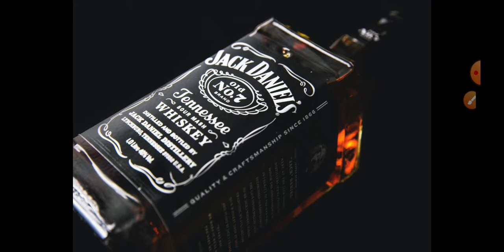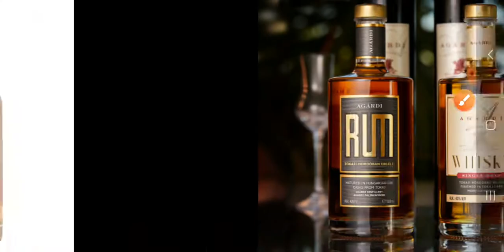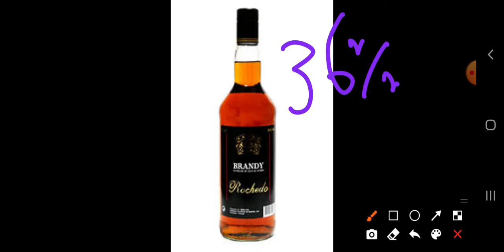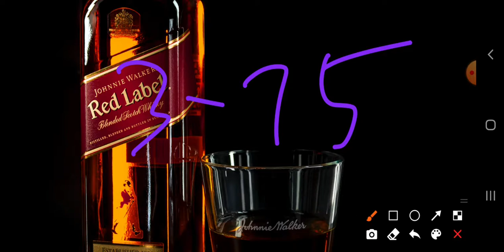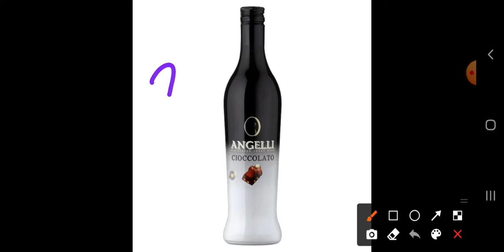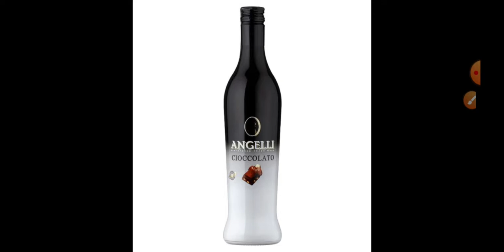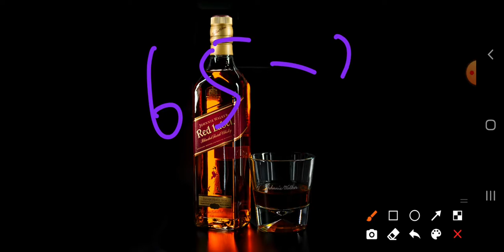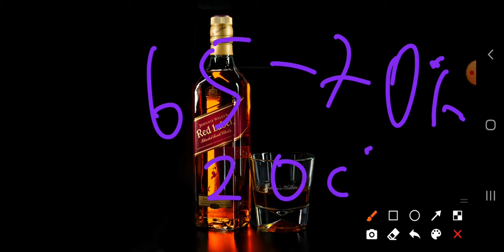Bolti eladó- Áruismeret: Égetett szeszes italok